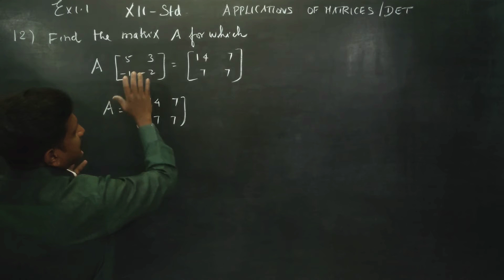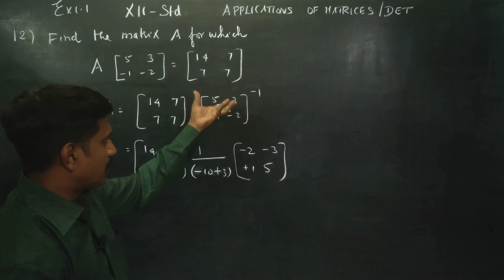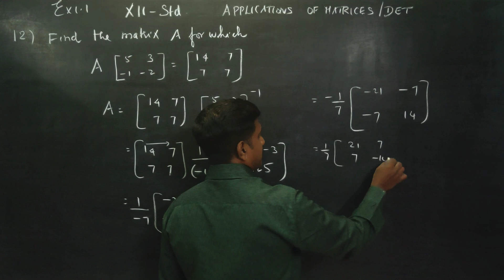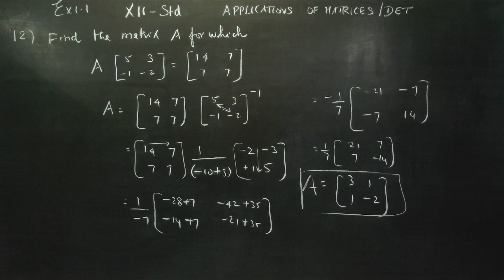12th Std Maths Ex.1.1(12) Find the matrix A for which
MATHS

TAMILNADU STATEBOARD XII STD  MATHS